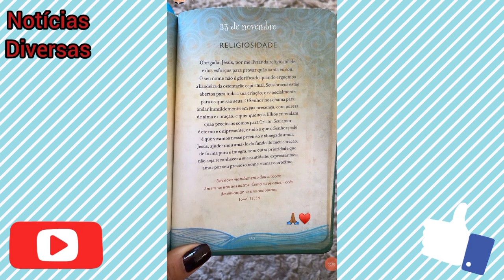JAKE SAI PARA ALMOÇAR E FALA SOBRE O CANSAÇO DE ONTEM| CASAL MALYNE